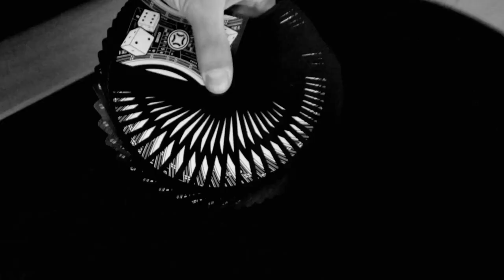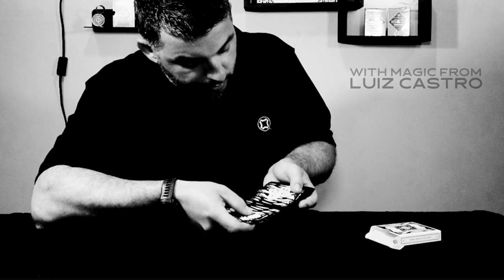THIS DECK DOES EVERYTHING | Craps Playing Cards OFFICIAL MAGIC TRAILER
You've seen the deck, now check out the visual magic pieces it can do.

NOW AVAILABLE via the link below or from your favourite magic shop

Introducing Craps Playing Cards, the latest deck to roll out in the Casino Edition Range. A brand new way to combine familiar gaming and gambling props to create the most amazing magic effects. Features innovative 3D flip-book animation of dice rolling along a Craps table, opening the doors to new card and dice magic combo routines. Riffle through the deck to activate the animation, this also doubles up as a marked deck using our trademark 13 back repeating system.

Black side printing along with a thin black border on the faces give the deck the appearance of a Craps table. This allows you to create seamless looking fans, spreads, dribbles and cascades, enhancing the visual appeal of your flourishes. Printed by Cartamundi on their premium stock with the latest finishing techniques. Craps Playing Cards handle as good as they look, perfect for both magic and flourishing.

Dice Jokers for Magic
7 & 11 numbered dice Joker cards along with a blank facer allow you to bring the dice into the real world in a startling and magical manner. Link them up with regular or loaded dice for unbelievable magic effects!

Flattened Dice Gaff
The awesome new flat dice gaff adds another dimension to your Craps routine, guest contributor Danny Cheng teaches you an amazing trick 'Squished Die' in the free tutorial section. Luiz and Jimmy share their ideas including a version of Red Hot Mamma but with dice! Combine this gaff with other features in the deck to create layered routines.

Custom Court Cards
Like Roulette Playing Cards, our first deck in the Mechanic Casino Edition, the court cards are customised with Craps motifs, such as the dice, rake and cash. Illustrated to blend in with the classic artwork, these really complete the look of the deck while still being instantly recognisable for use in your magic routines.

Amazing New Dice Magic!
Link the deck up with normal or loaded dice for force, prediction and countdown tricks and much more! Yet another layer of magic built into the tuck case flaps is a dice card reveal of the 7 of Spades.

With in depth magic video tutorials, we give you the tools to create your own brand of magic. These new dice themed methods and techniques will open the door for you to explore and come up with your own tricks and routines.